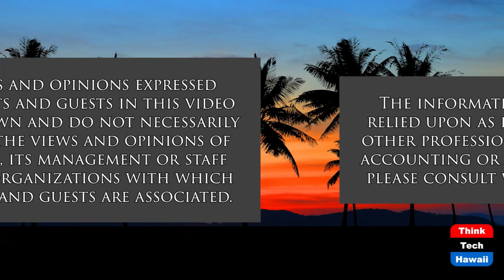Where Do I Send Money to Save the Country (Politics for the People)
So Many Causes, so Little Time and Money.  The host for this show is Stephanie Dalton.  The guests are Jay Fidell, Winston Welch and Karen Buzzard.

We get so many requests for money every day, email, calls, tobo calls, mail spam, and for that matter friends and acquaintances, all asking us to support a given cause and save the country, or world.  And so many of these requests are from or for causes, organizations and candidates we're really not sure about.  Assuming the action we're able to take to save the country is limited to sending money to some cause, organization or candidate, how do we vet the people asking and how do we chose the beneficiaries of our generosity.  What research is appropriate, and where can we look.  How do we avoid sending our money down a rathole or losing it to a scam.  The members of our panel tell you what they do and try to provide guidelines as to what we can do.